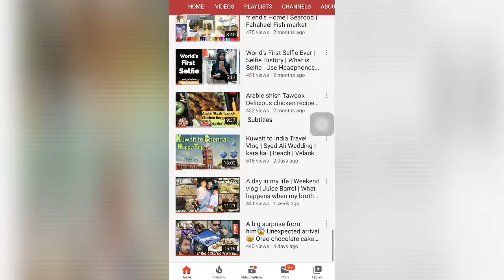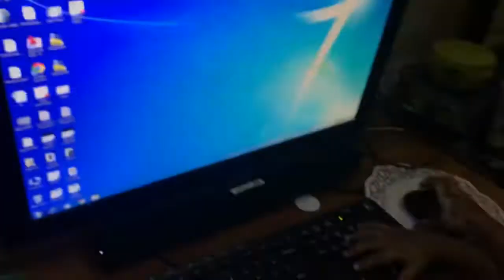Ramadan preparation | A day in my life before Ramadan | Nongu Sarbath | Gooseberry Juice| Vlog tamil